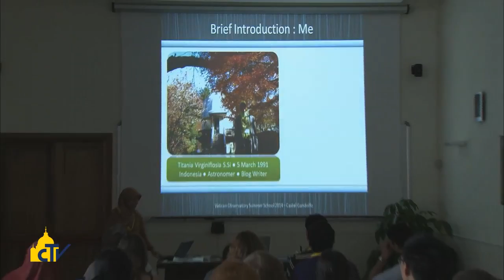Vatican Magazine "Le stelle del dialogo " 27-06-2014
"La Chiesa è impegnata nel dialogo con le scienze a partire dalla luce offerta dalla fede". Così Papa Francesco salutando gli studenti della 14.esima Scuola della Specola Vaticana. Con noi il direttore padre Funes.